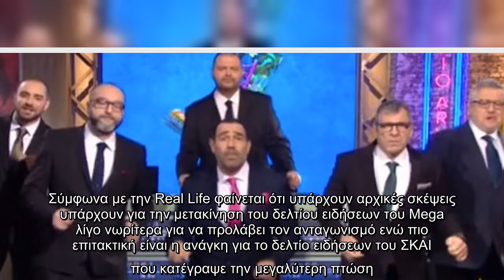Το Ράδιο Αρβύλα επέστρεψε από την συχνότητα του Open και τα πρώτα δείγματα όσον αφορά την τηλεθέαση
Το Ράδιο Αρβύλα επέστρεψε από την συχνότητα του Open και τα πρώτα δείγματα όσον αφορά την τηλεθέαση είναι αρκετά ενθαρρυντικά. Η μετάδοση της εκπομπής